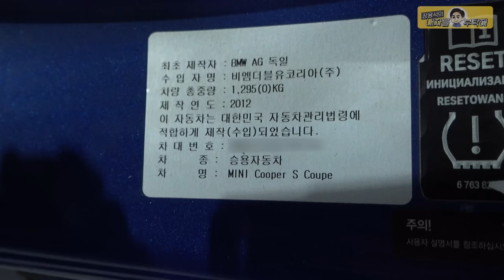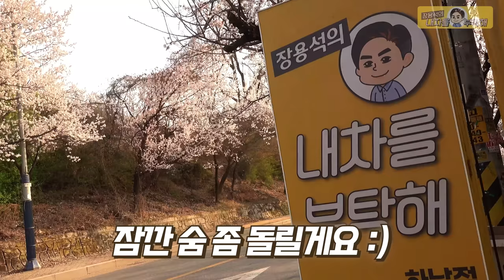엔진오일 함부로 보충하지 마세요!!! BMW mini cooper s coupe 미니쿠퍼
생각보다 많은 분들이 모르고 계시는 부분!
간혹 물을 넣는 분들도..

1번 하남점 (카닥터모터스) 경기 하남시 샘재로 107-1
2번 남양주점    경기 남양주시 오남읍 양지로 77 가동 101호
3번 광주점   광주 북구 연양로95번길 9 1층
4번 부산점   부산광역시 기장군 정관읍 예림1로 6
5번 동탄신도시점   경기도 화성시 효행로 1156번길 9 (병점동)
6번 김해공항점  부산광역시 강서구 상덕로 93